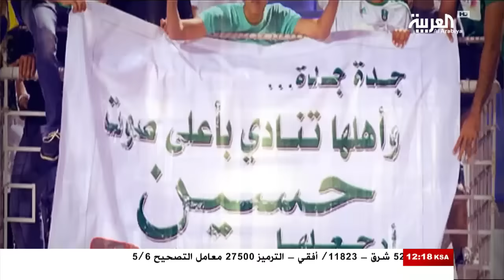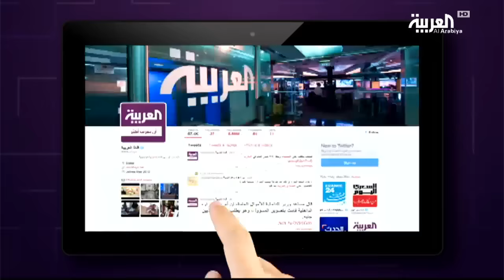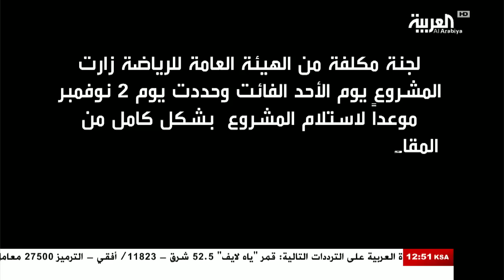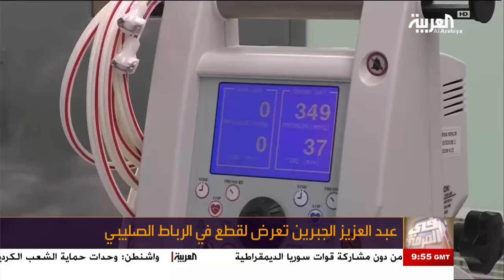في المرمى - الحلقة الكاملة الأربعاء 26-10-2016